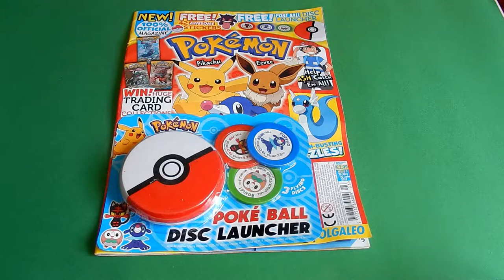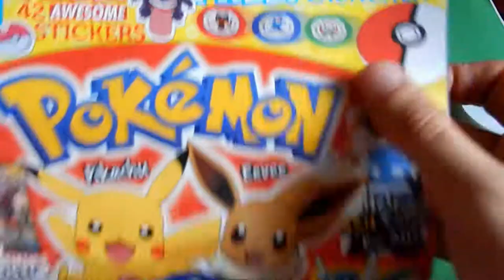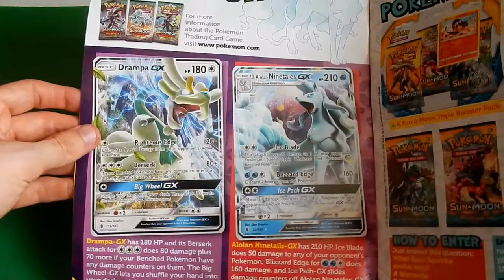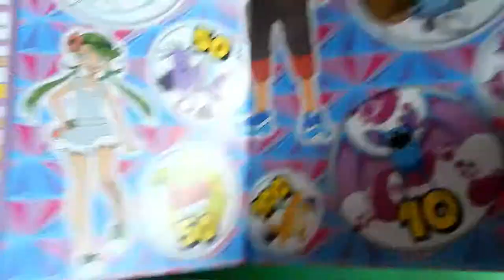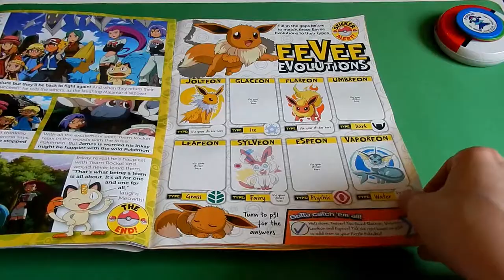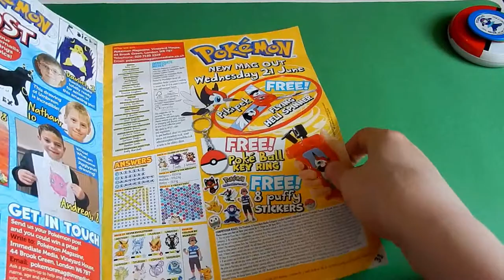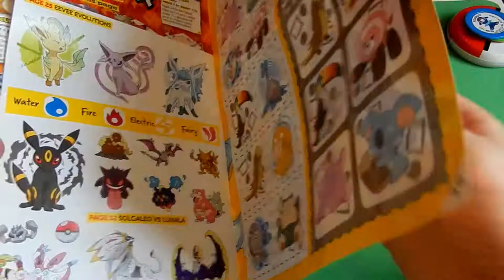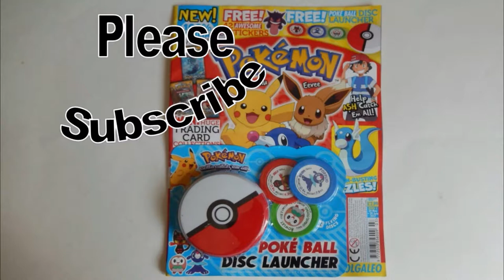POKÉMON MAGAZINE issue #3 (24 May - 20 June 2017)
Today I review for you the third issue of Pokémon magazine.